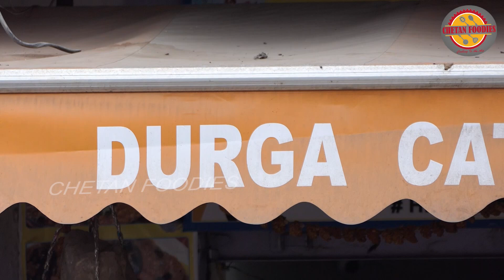Crispy Potato Fry.... Simple yet very tasty | Aloo Fry | بطاطا مقلية مقرمشة | Chethan Foodies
Crispy Potato Fry. Simple yet very tasty | Aloo Fry | بطاطا مقلية مقرمشة | Indian Potato Recipe | Chethan Foodies